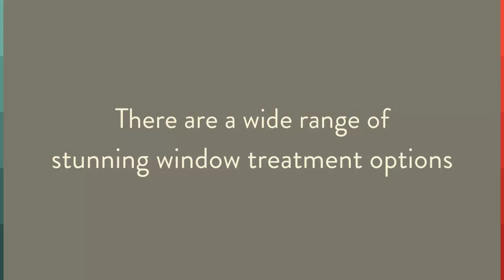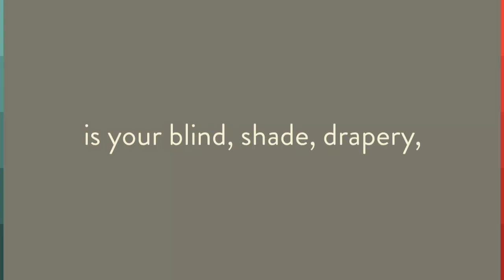Window Treatments West Hollywood | 3106598183 | fandrinteriors.com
Find us

Contact your potential supplier now and ask them if they have your preferred Window Treatments West Hollywood, or you may ask them how to order blinds online. These are likewise made of fabric but unlike curtains and drapes, sheers come in see-through materials which never make them an option if you want your window treatment to provide privacy and block out sunlight. If you want to use them in bedrooms, they can perfectly hang in smaller rooms or in nurseries to allow more sunlight in and somehow make the room appear bigger.

Product/Services:

window treatments sherman oaks
window treatments west hollywood
motorized blinds los angeles
motorized shade los angeles
window shades santa monica

Address:

F & R Interiors Custom Window Treatments

1529 S. Robertson Blvd,

Showroom Hours

Monday   – Friday 9:00 to 5:30
Saturday  – By Appointment
Sunday    – Closed